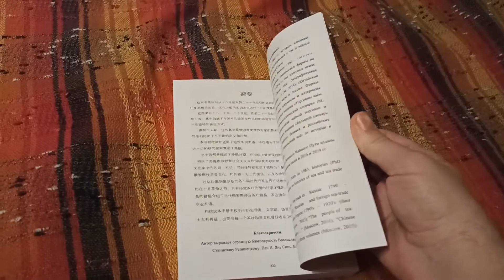Термины чай книга